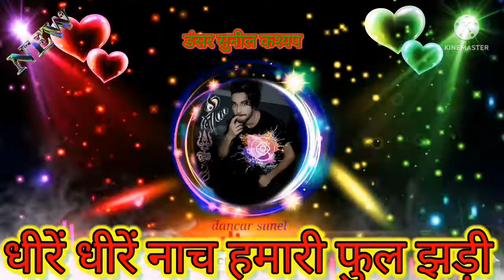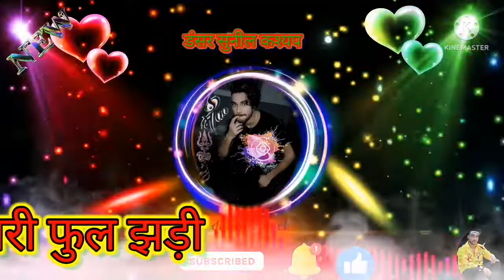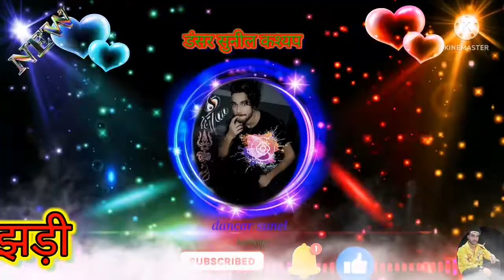धीरे धीरे नाच हमरी पूछलझड़ी सुसील तुड़ेला ढोसा ,